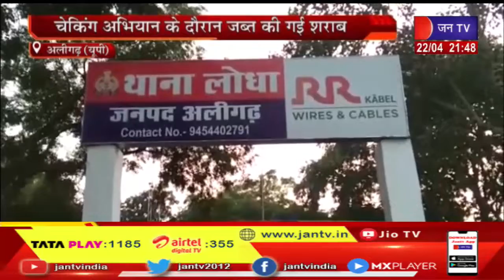Aligarh | पुलिस की सख्ती से शराब माफियाओं ने निकाला दूसरा तरीका, तस्करी के लिए किया बसों का इस्तेमाल